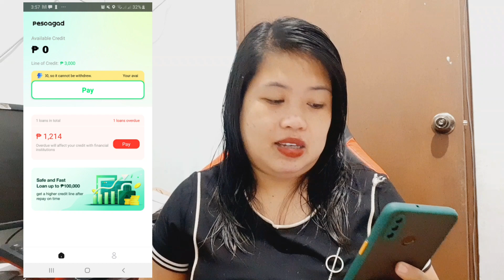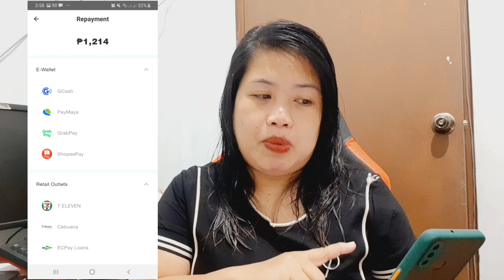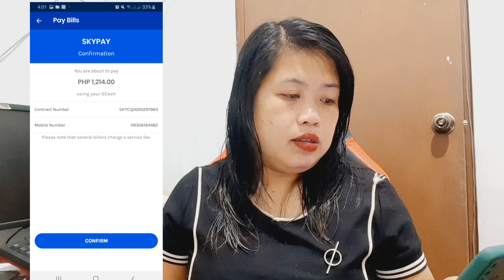PAANO KO BINAYARAN SI PESO AGAD LOAN APPLICATION?